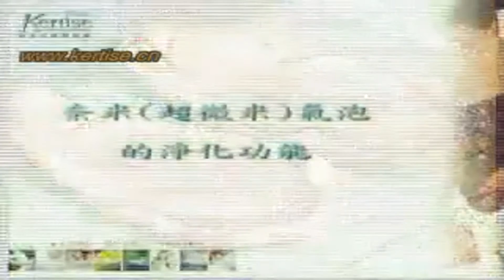micro bubble oyster cleaning in Sendai,Japan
The oyster in Sendai,Japan is using micro-bubbles to clean. It is cleaner than conventional salt water cleaning. It kills norovirus too.